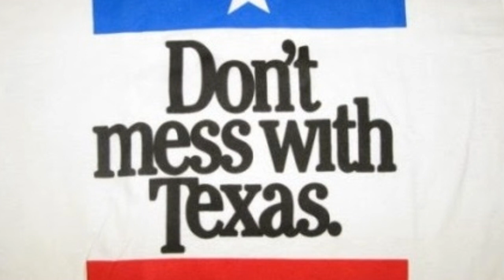Texas Governor Overrules Pelosi, Tells Power Hungry Dems To Go Pound Sand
1. Thumbnails considered not appropriet or irrelevant in the source shall be replaced with new one deemed to be better in line with the contents.
   2. The title of the video shall be going through under strict scrutiny for journalistic ethics and news worthiness.
   3. Sentences and phrases inconsistent with journalistic professionalism and/or ethics shall be modified or deleted.
   4. Words describing crime/violence may be employed when they are essential for correct reporting.
   5. In the meantime, we respect the rights of the owners of the original source in the spirit of freedom of speech, and try to keep the original ideas and motives intact as much as possible.